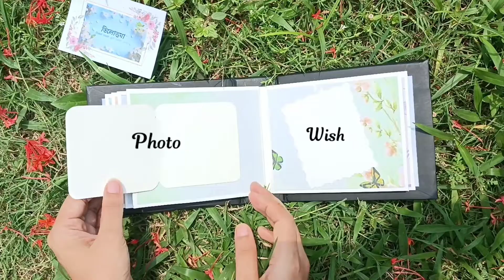Birthday scrapbook /handmade scrapbook.